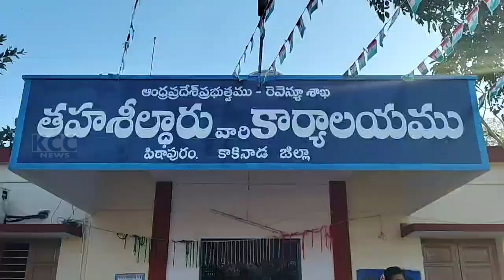PTP CPI || 19-02-2024 KCC NEWS